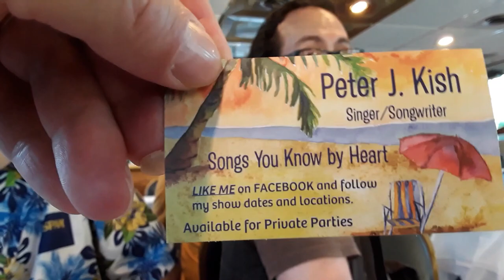STOWAWAYS ON A RIVERBOAT CRUISE! LA CROSSE QUEEN DINNER CRUISE ON THE MISSISSIPPI RIVER! Travel Vlog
Hi everyone. Today we meet up with two of our favorite YouTube vloggers and join them on a Mississippi Riverboat Dinner Cruise! We meet "Waysidewade" and "The Tolle Road" in La Crosse Wisconsin on the banks of the "Mighty Mississippi River!"

We hope you'll join us and see how much trouble we can get into! We also hope you'll check their channels. We think you'll love them as much as we do!

*** WAYSIDEWADE'S VIDEO WILL PREMIER SHORTLY AFTER OURS!!! WE HOPE YOU'LL JOIN US THERE!

For more information on our cruise, the La Crosse area, and traveling in Wisconsin see the below links:

Music is the theme song from the "Three Stooge's."